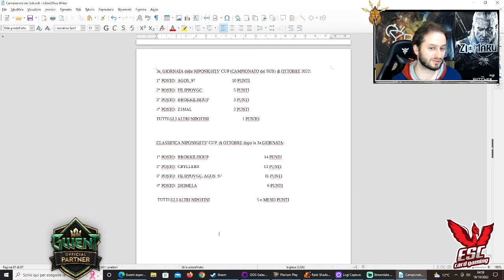Video Recap 3a Giornata della Niponights' Cup di Ottobre | Zio Maruth | Gwent ITA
Questo video ci accompagnerà tutte le settimane per fare il Recap dell'ultima giornata della Niponights' Cup (Campionato dei Sub). Vi ricordo che potete partecipare all'evento Abbonandovi al Canale Twitch dello Zio,e che potete seguirlo in Live tutti i martedì a partire dalle ore 21:30!